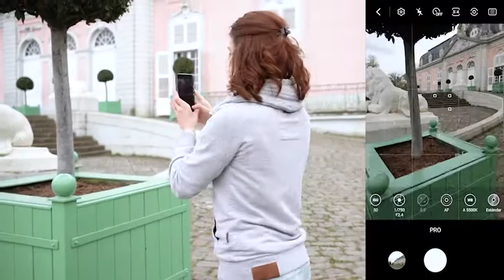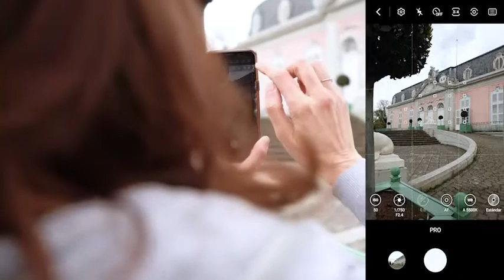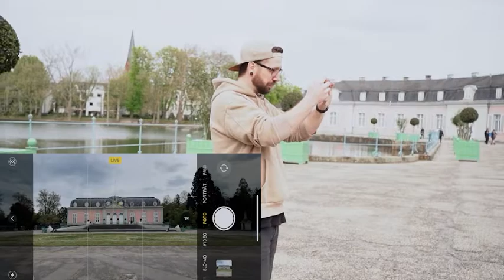So erstellst du schöne Landschaftsbilder mit dem Smartphone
In der dritten Woche unserer SmartphoneChallenge21 dreht sich alles um Landschaften. Damit ihr besser vorbereitet seid und die besten Ergebnisse bekommt, haben wir euch ein paar Tipps, wie ihr bessere Landschaftsbilder mit eurem Handy machen könnt.

P.S. Wer das Video mit den Basic-Tipps zur Smartphone Fotografie noch nicht gesehen hat, der sollte mal hier vorbeischauen:

Danke an meinen Kollegen Florian Schlebusch, der gemeinsam mit mir diese coole Challenge umsetzt.